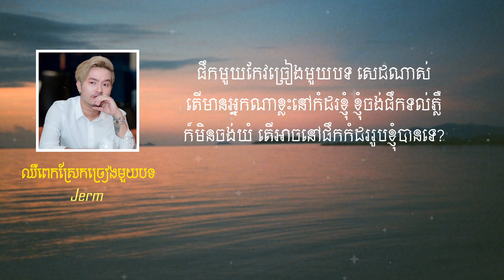ឈឺពេកស្រែកច្រៀងមួយបទ - ចឺម (Lyrics song)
-ដឹកនាំសម្តែង: គីម ផល្លីន
-និពន្ធទំនុកច្រៀង: ហ៊ាង ម៉េងហួរ
-បទភ្លេង: ផេន បូទី

[Lyrics]

ភ្លេង

-ឈឺៗ ឈឺស្ទើរឆ្គួតស្ទើរជាហើយខ្ញុំ
មានរឿងលាក់ក្នុងអារម្មណ៍ជាច្រើន
មិនដឹងប្រាប់អ្នកណាឲ្យចិត្តបានធូរស្បើយ
វាកំសត់ពេកហើយ អង្គុយសេដម្នាក់ឯង។

-ផឹកៗទោះបីជាផឹកស្រវឹង ក៏មួយយប់ហ្នឹងមិនងងុយគេង
ចេះតែពិបាកចិត្ត គិតដល់រឿងផ្សេងៗ
គិតម្នាក់ឯងខូចចិត្តម្នាក់ឯងដូចមនុស្សឆ្គួត។

-ឈឺពេកស្រែកច្រៀងមួយបទ ប្រាប់រឿងកំសត់លាក់ក្នុងបេះដូង
ពិបាកចិត្តណាស់គ្មានអ្នកលួង គ្មានអ្នកណាមករួមសុខទុក្ខ
ឈឺពេកស្រែកច្រៀងឲ្យធូរ រស់នៅយូរៗជីវិតមានតែទុក្ខ
តើនៅឯណាសេចក្តីសុខ ឆាប់បង្ហាញមុខមករកខ្ញុំមក។

-ផឹកមួយកែវច្រៀងមួយបទ សេដណាស់
តើមានអ្នកណាខ្លះនៅកំដរខ្ញុំ ខ្ញុំចង់ផឹកទល់ភ្លឺ
ក៏មិនចង់យំ តើអាចនៅផឹកកំដររូបខ្ញុំបានទេ?

ភ្លេង...

-ឈឺពេកស្រែកច្រៀងមួយបទ ប្រាប់រឿងកំសត់លាក់ក្នុងបេះដូង
ពិបាកចិត្តណាស់គ្មានអ្នកលួង គ្មានអ្នកណាមករួមសុខទុក្ខ
ឈឺពេកស្រែកច្រៀងឲ្យធូរ រស់នៅយូរៗជីវិតមានតែទុក្ខ
តើនៅឯណាសេចក្តីសុខ ឆាប់បង្ហាញមុខមករកខ្ញុំមក។

-ផឹកមួយកែវច្រៀងមួយបទ សេដណាស់
តើមានអ្នកណាខ្លះនៅកំដរខ្ញុំ ខ្ញុំចង់ផឹកទល់ភ្លឺ
ក៏មិនចង់យំ តើអាចនៅផឹកកំដររូបខ្ញុំបានទេ?

ភ្លេង...

End...

(សូមអធ្យាស្រ័យដល់ម្ចាស់បទបើមិនពេញចិត្តនឹងការផុសវីដេអូនេះ សូមខមិននៅខាងក្រោយវីដេអូ
យើងខ្ញុំនឹងធ្វើការលុបចេញភ្លាម សូមអធ្យាស្រ័យផង និងសូមអរគុណ។)